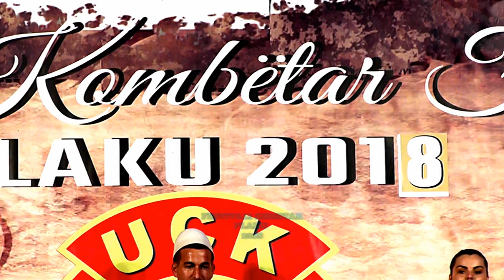PLAKU 2018 = GRUPI VALLTARVE DARDANIA NGA TROPOJA